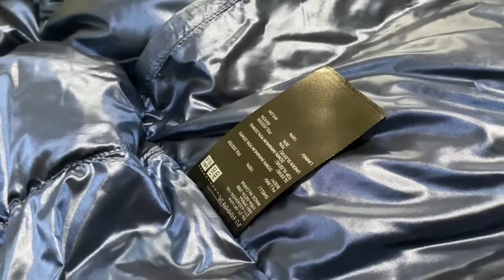+ Jil Sander x Uniqlo +J Hybrid Down Jacket In-Depth Review +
pornstar of the week -  Makasy ;)

0:00 Sup losers
0:52 +J history
2:20 Details
5:48 How I wear it
6:55 Pros
8:32 Cons
9:56 Munich

M.